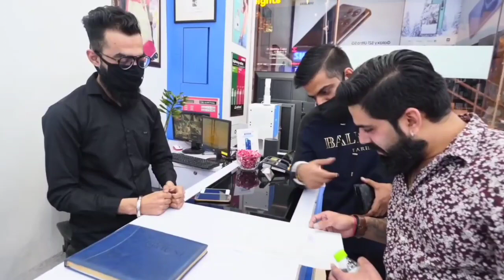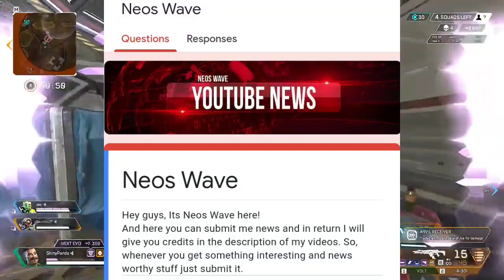Carryminati New Video Soon,Technical Guruji Huge Giveaway,Maxtern Angry On Haters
Todays News :-
Carryminati New video soon
Maxtern angry on haters
Mythpat again on youtubecreatorsindia
Loca reaction on new sing no love